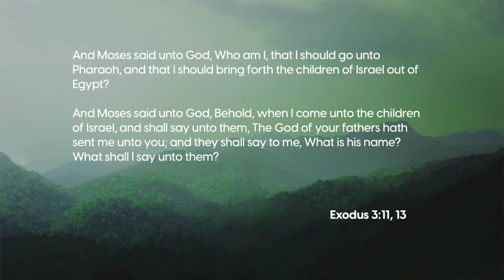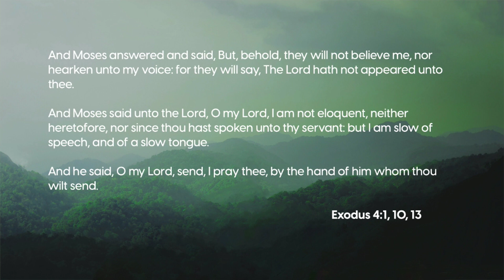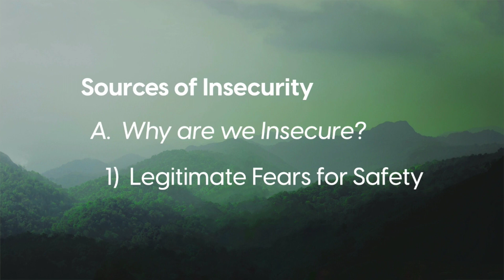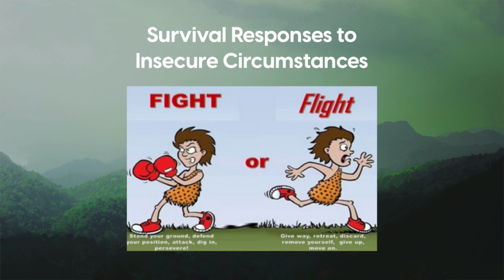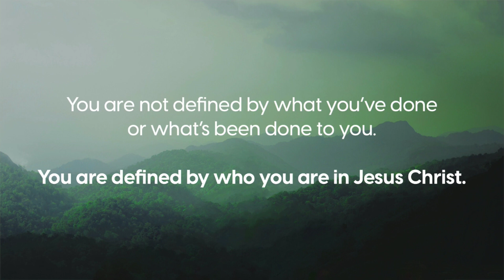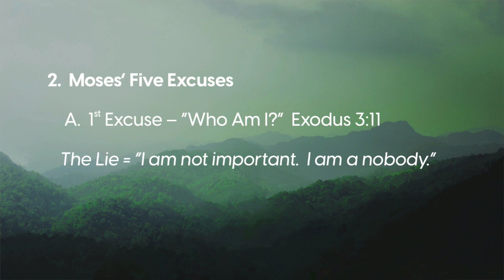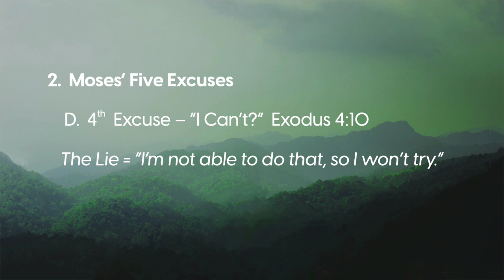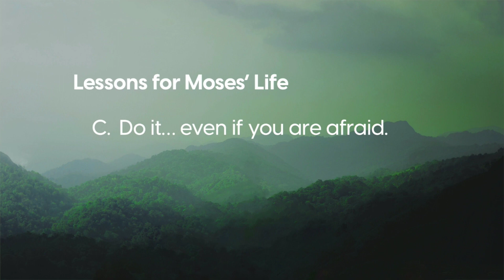Overcoming Insecurity - Pastor Scott Wendal